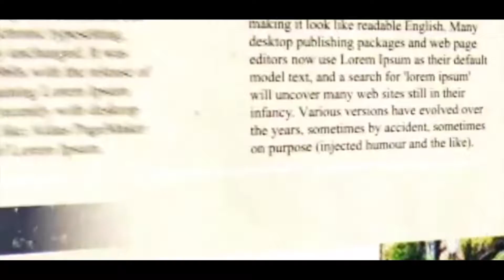আত্মসম্মানের লড়াই- শিশির অধিকারী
Veteran TMC MP Sisir Adhikary joins BJP at Amit Shah Rally

পদ্মপাতায় শিশির : মেদিনীপুরের ইজ্জত বাঁচানোর লড়াই, বললেন প্রবীণ সাংসদ